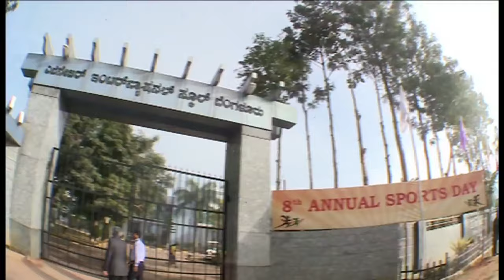Sports Day Opening Ceremony